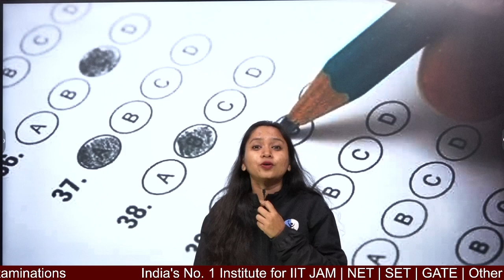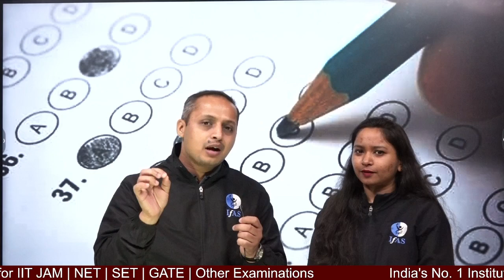How To Avoid Negative Marking in IIT JAM Biotechnology | Tips and Tricks | IFAS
In this video, we'll be providing tips and tricks on how to avoid negative marking in IIT JAM. We'll be focusing on some of the common mistakes that students make, and provide you with some MCQ Solving tricks on how to minimize the chances of getting negative marks.